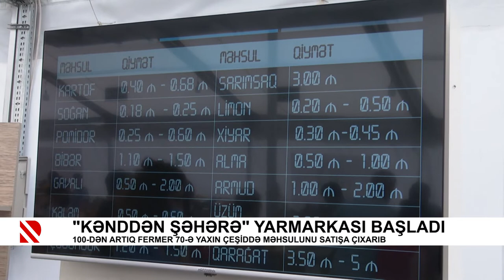“Kənddən şəhərə” yarmarkası başladı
100-dən artıq fermer 70-ə yaxın çeşiddə məhsulunu satışa çıxarıb